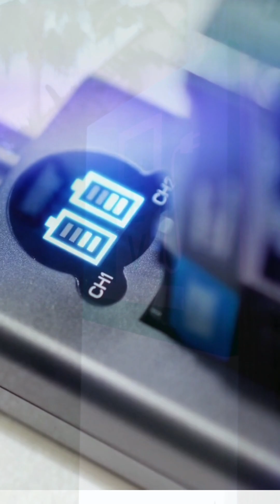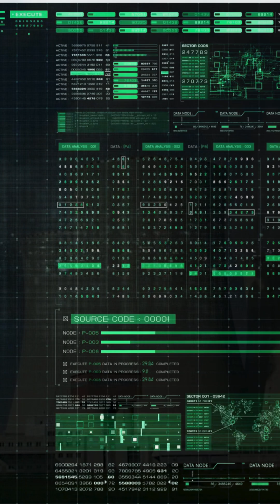5 Scientific Breakthroughs That Could Change Life Forever – Starting in 2026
These 5 real scientific breakthroughs could start changing our lives as early as 2026.
From anti-aging science to global satellite internet – the future is closer than you think.

🔋 Game-changing batteries
🧠 Medical AI
🧬 Anti-aging tech
🛰️ Satellite internet
☀️ Fusion energy